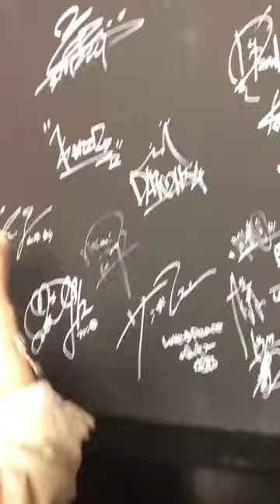2020年12月22日 CDTV 森内寛樹で。